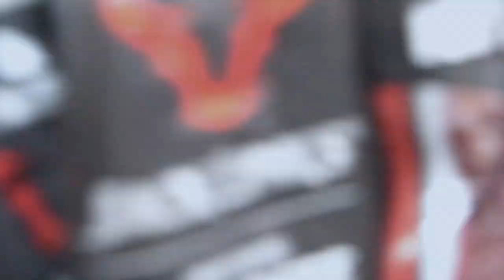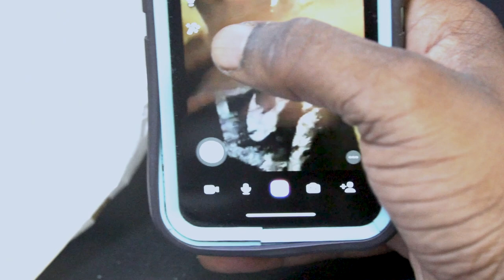John Gee - Do Today (Official Video)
Official visual to "DO TODAY" by Elbarto Gee.